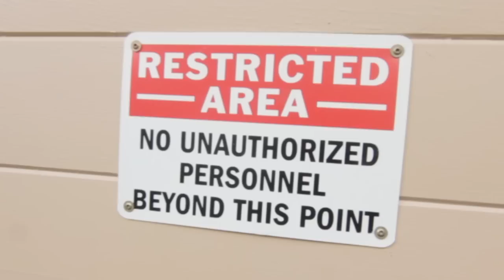Dama Garden Sessions featuring Fresh Espresso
Dámá Cannabis Products presents: The Dámá Garden Sessions
Our debut installment featuring Seattle Hip-Hop legends FRESH ESPRESSO!
See Fresh Espresso live at THE BUDTENDER'S BALL w/Fly Moon Royalty and DJ Shapeshifter
January, 20th, 2015 @ Chop Suey, Seattle

Video produced by: Modern Human Productions

Dámá Cannabis Products stands as leader of quality in the world of cannabis products, pushing the envelope in today's emerging legal Cannabis Industry. With a premium line of Dried Flower, Oil Concentrate, Vapor, Capsules, and Wax, Dámá is paving the way for modern day consumers with consistent purity and potency.

This product has intoxicating effects and may be habit forming. Marijuana can impair concentration, coordination, and judgment.  Do not operate a vehicle or machinery under the influence of this drug.
There may be health risks associated with consumption of this product. For use only by adults 21 and older.  Keep out of the reach of children.